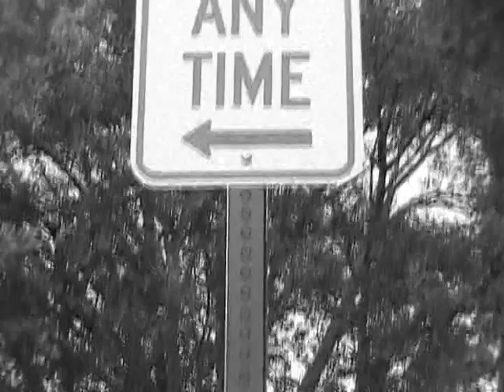Jason Wethington Promo Spot